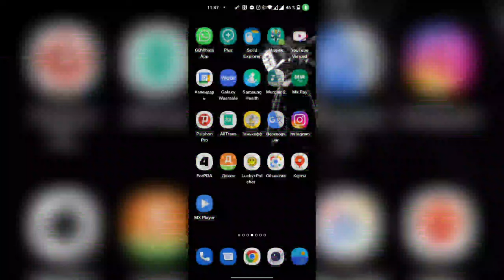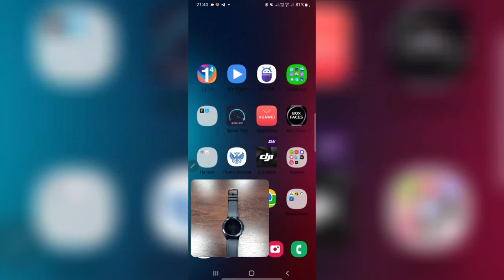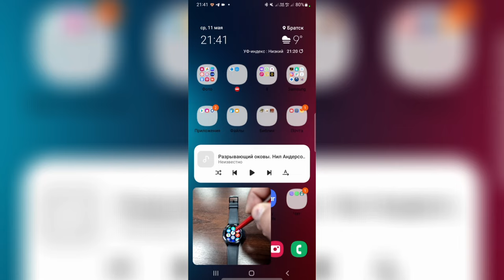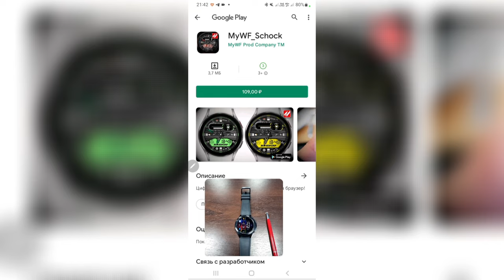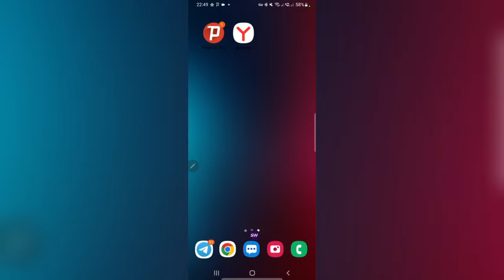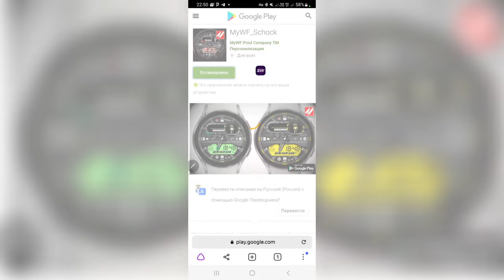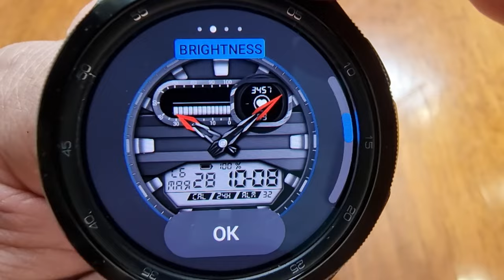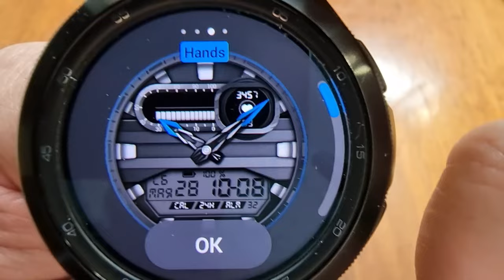Как активировать Промокод в России Google Play + Циферблат MyWF_Schock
Поддержка канала
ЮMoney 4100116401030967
Сбер - 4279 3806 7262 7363
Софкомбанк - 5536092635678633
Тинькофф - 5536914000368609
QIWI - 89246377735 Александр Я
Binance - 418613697